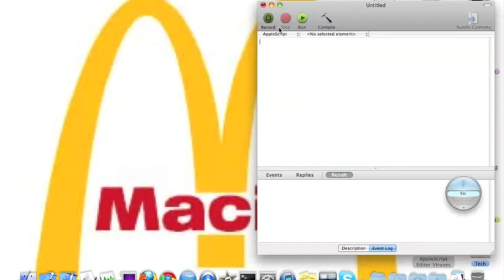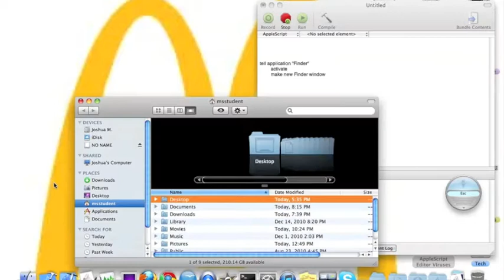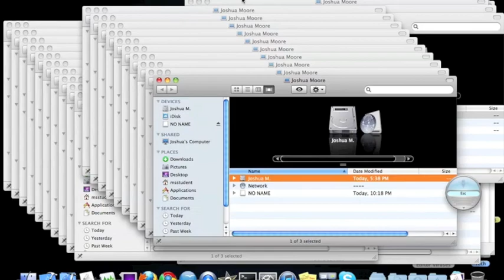Mac Prank Virus Using AppleScript Editor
This is a "PRANK" Macintosh Virus that opens up a lot of Finder Windows
using Applescript